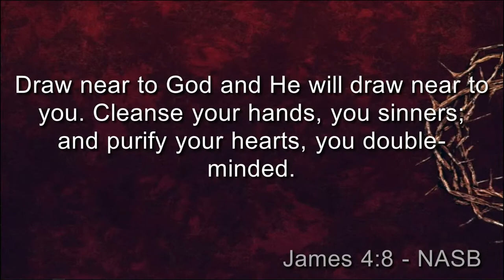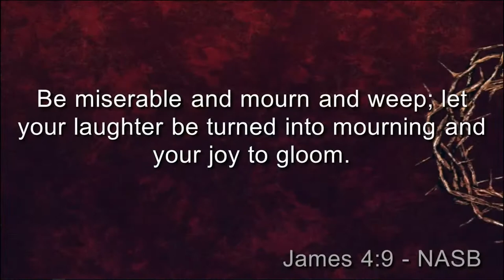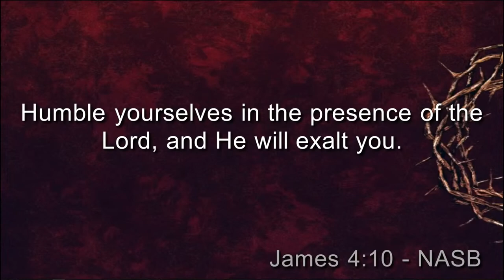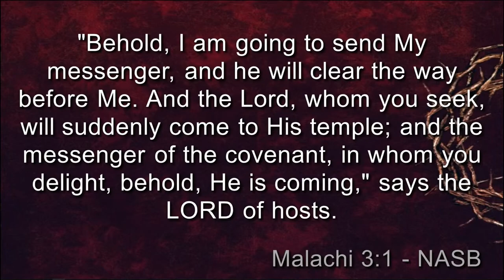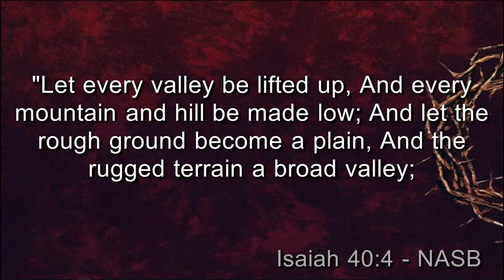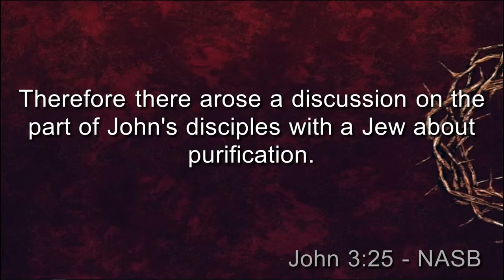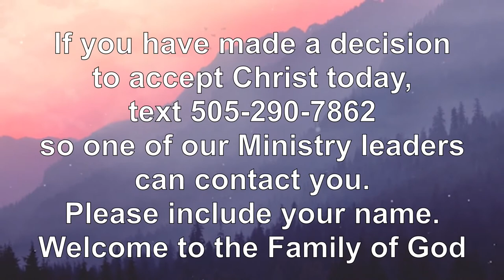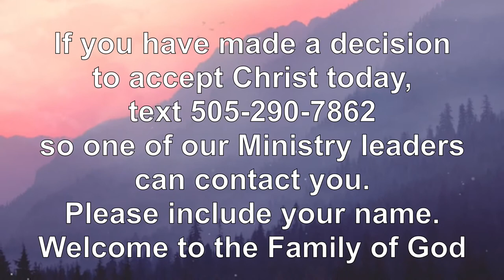The Way, the Truth, and the Life Live Stream